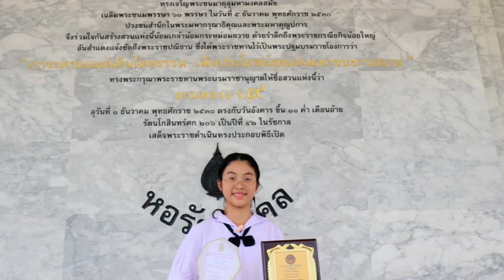สุดยอดเยาวชนคนเก่ง ด.ญ.วาสนา เนื่องทวี โรงเรียนสายปัญญารังสิต เข้ารับรางวัลเยาวชนดีเด่น 2567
✅สุดยอดเยาวชนคนเก่ง ด.ญ.วาสนา  เนื่องทวี โรงเรียนสายปัญญารังสิต
 เข้ารับรางวัลเยาวชนดีเด่น 2567

ขอแสดงความยินดี สำหรับเยาวชนมากความสามารถด.ญ.วาสนา  เนื่องทวี
โรงเรียนสายปัญญารังสิต
เข้ารับรางวัลต้นกล้าเสมาคุณาธร ครั้งที่ 2 และรางวัลสุดยอดเยาวชนคนต้นแบบ 2024 เนื่องในวันเยาวชนแห่งชาติ ประจำปี 2567

4 Ku-band @ 54 MHz
24 Ku-band @ 27 MHz

Downlink Information:
NAT TV 1 and 2
Transponder: 22
Frequency: 12090
Symbol Rate: 20000
FEC: 3/4

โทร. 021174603